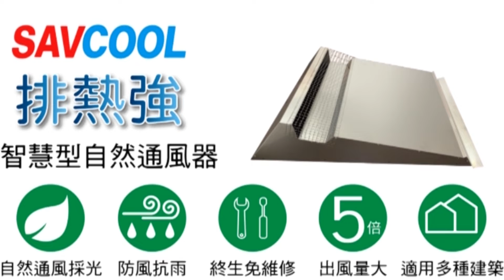SAVCOOL 排熱強 智慧型自然通風器 (音樂版